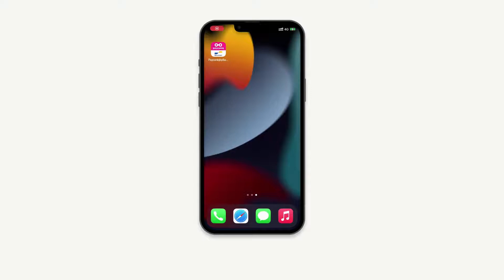Hoe je Ticket Restaurant gebruiken met de Payconiq by Bancontact-app?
Ontdek nu alle stappen die je moet ondernemen om je Ticket Restaurant via de Payconiq by Bacontact-app te gebruiken.

Edenred en Payconiq by Bancontact, expert in mobiel betalen, hebben hun krachten gebundeld om je een superinnovatieve dienst aan te bieden die je in staat stelt je koffie te betalen met je smartphone zonder fysieke Edenred-kaart!

Zo praktisch!